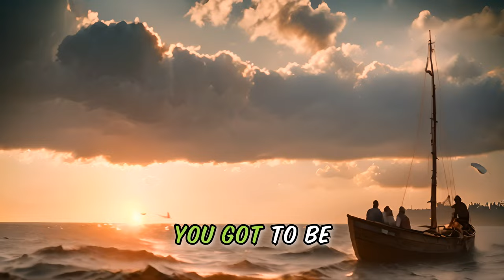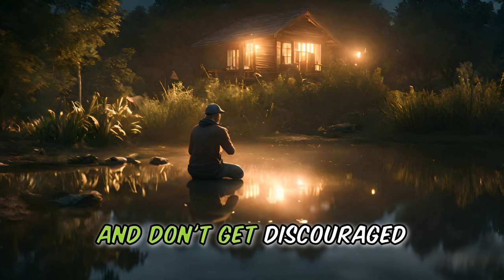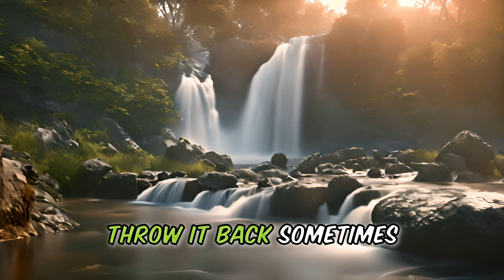Funny Story about fishing, that will make you think, and LOL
😂Hold onto your  Funny Story Laughing hats, folks! 🤣This 8 minute story joke, is a funny story never told like this before.😍😍 Prepare for a side-splitting encounter that will make you LOL as it is filled with puns, witty dialogue, and a punchline that'll leave you buzzing with laughter.👌👌

So, is there anything more you need than to FISH?

This will be the best joke of the day, no matter which comedy site you visit. In this funny story, a business want to sell his way of life, to a fisherman, with hilarious results.  We always start with the Funny History and then we go into our Story Joke.